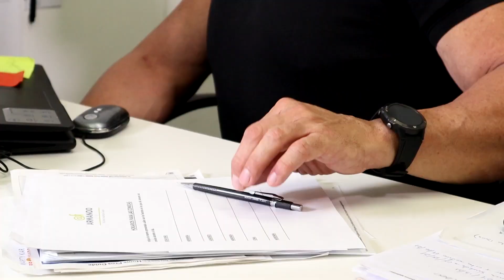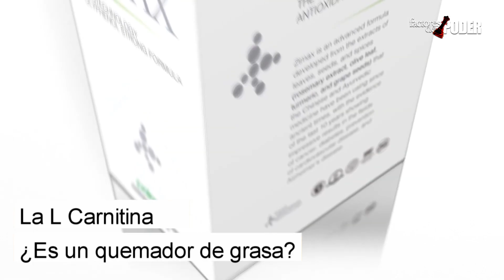LA CARNITINA ¿ES UN QUEMADOR DE GRASA? | SOY ARMANDO FIT | FACTORES DE PODER